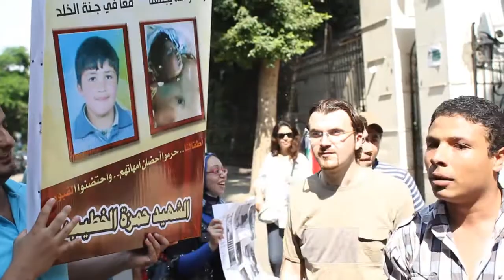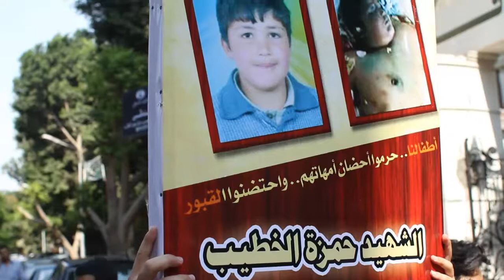سوريا: المصريين فين؟